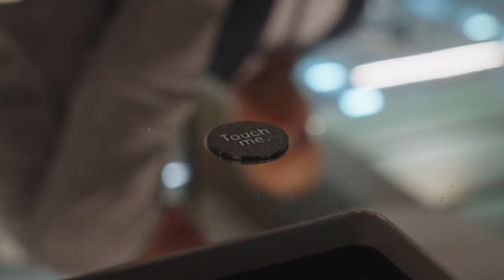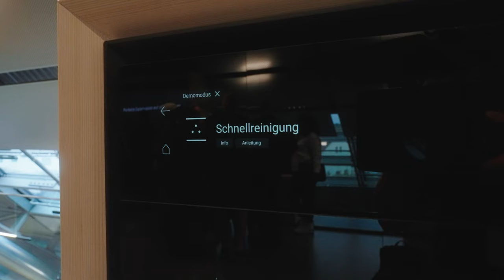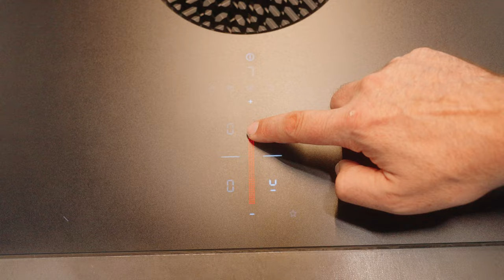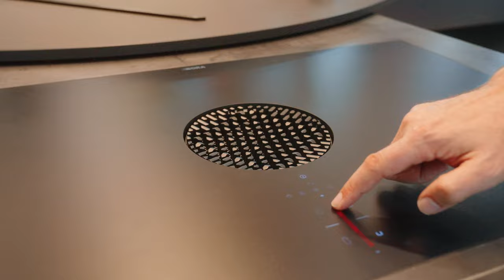Küchentrends 2025: Selbstreinigende Spüle, Bora XBO & XPure im Detail | Kücheninnovationen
In diesem Video nehmen wir euch mit auf eine Entdeckungsreise zu den neuesten Küchentrends 2025 und präsentieren innovative Geräte von Bora. Begleitet uns und entdeckt, welche Features die modernen Küchenprodukte bieten.

Inhalt des Videos:

Selbstreinigende Spüle von Bora:

Hergestellt aus Quarz-Komposit, entwickelt in Kooperation mit Schock.
Bedienung über Armatur oder Sensor unter der Arbeitsplatte.
Effizienter Wasserverbrauch von nur ca. 330 ml pro Spülgang.
Innovatives Design mit leichter Steuerung der Wassertemperatur und Bedienung per Oberarm.
Bora X BO - Der moderne Dampfbackofen:

Neues Update mit 200 Automatikprogrammen.
Erweiterte Reinigungsfunktion inklusive Schnellreinigung in nur einer Stunde.
Neues Zubehör wie das AirFry-Blech für bessere Umströmung und eine klassische Grillplatte.
Bora X Pure Kochfeldabzug:

Neue matte Glasoberfläche, ideal für pflegeleichte und kratzresistente Nutzung.
Farbige Bedienelemente zur einfachen Unterscheidung von Lüftung (blau) und Kochzone (rot).
Integration in die Bora-App zur smarten Steuerung der Temperatur und Kochprogramme.
Warum diese Küchengeräte revolutionär sind: Unsere vorgestellten Geräte kombinieren innovative Funktionen mit effizientem Design. Ob die selbstreinigende Spüle, die für Zeit- und Wasserersparnis sorgt, oder der Bora XBO mit erweiterten Automatikprogrammen – diese Produkte setzen neue Maßstäbe in der Küchenwelt.

Schaut auch in die Infokarten für weiterführende Links zu unseren Produktvorstellungen.

👉 Kapitelmarken:
00:00 – Einführung: Küchentrends 2025
00:19 – Selbstreinigende Spüle von Bora
01:00 – Innovative Armatur mit Sensortechnologie
02:28 – Reinigungsvorgang der Spüle
03:02 – Bora XBO Dampfbackofen
03:42 – Neues Zubehör für den Bora XBO
04:08 – Bora XPure Kochfeldabzug
04:37 – Farbige Bedienelemente und App-Steuerung
05:11 – Abschluss und weitere Küchentipps

Unsere Haus - Marken:
BurnOutKitchen